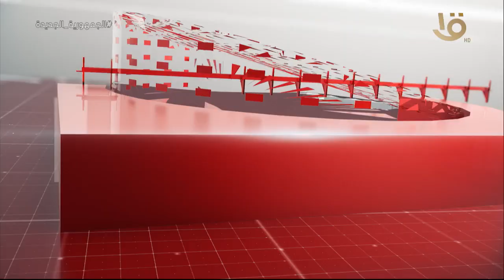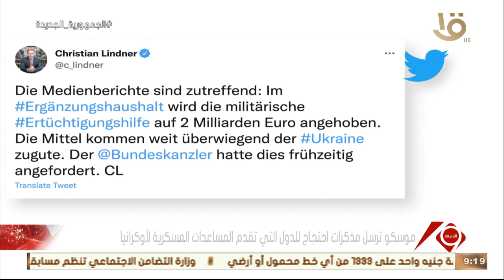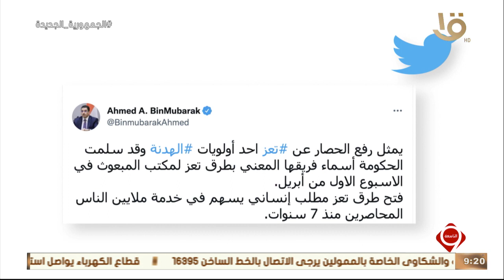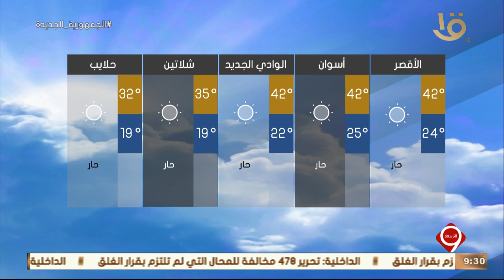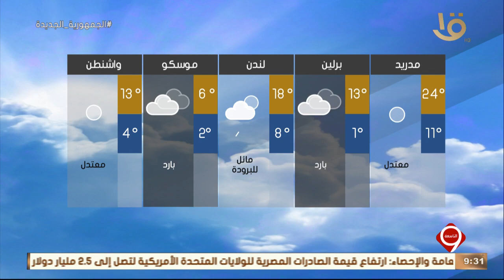نشرة التاسعة | أهم الأخبار السياسية والاقتصادية محليا وعالميا.. 16-4-2022